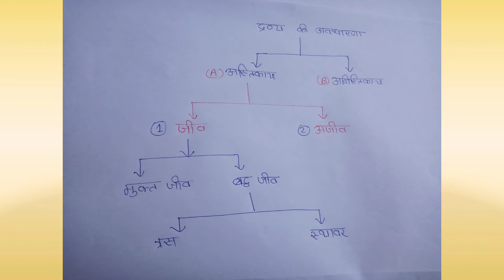B.Ed First Year 1st Paper जैन दर्शन में द्रव्य की अवधारणा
This channal all G S Topic
हमारे चैनल पर सामान्य ज्ञान की सभी विषयों की जानकारी  Bpsc uppsc Ssc Railway tet ctet अन्य परीक्षाओं से सम्बंधित  महत्तपूर्ण तथ्यो का संकलन है